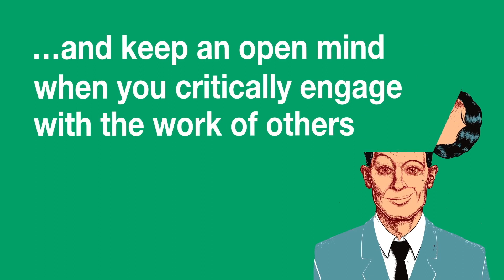Study Skills Tips: Master the basics of academic writing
Discover how to master the basics of academic writing skills, with tips and techniques that will improve your grades and help you study smarter.

Do you want to quickly improve your academic writing skills?  This video talks you through a few basics to get you started with writing academically, so you can learn and apply to your university essays and assignments.

For more advanced tips on the topic, search for the next video - Study Skills Advanced: Academic writing tips to sharpen your skills.

SAGE Study Skills are essential study guides for students of all levels. From how to write great essays and succeeding at university, to writing your undergraduate dissertation and doing postgraduate research, SAGE Study Skills help you get the best from your time at university and achieve success.

Visit our online hub for more free study skills tips and advice